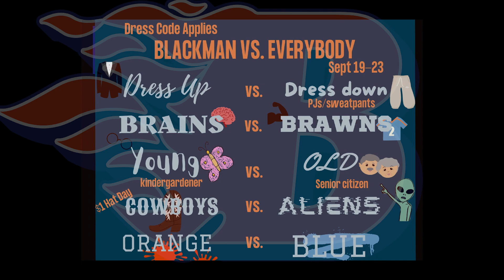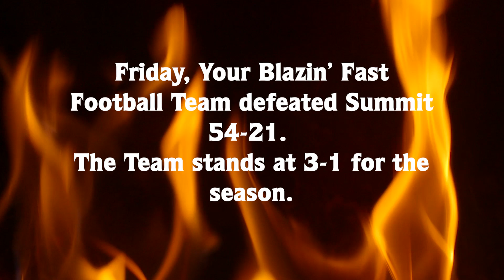The Blaze Bulletin for Monday, September 12.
Kevin and Chris share the announcements. Please check out the Homecoming info for next week. Sports schedules for this week as well as recaps for Blazin Fast football against Summit and the Cross Country teams running at Mason, Ohio are also included.